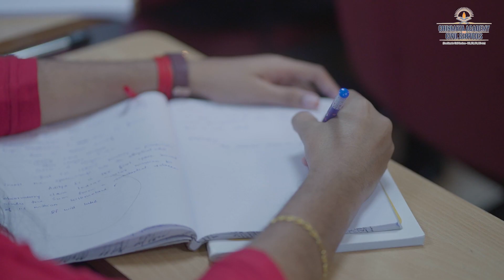Chinmaya IAS Academy 2023 (CACS)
Do you want to ace IAS exams and join CACS one of Chennai's top institutes.